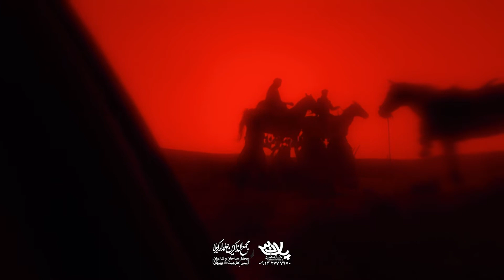نریمان پناهی ریان بن الشبیب مجمع الذاکرین علمدار کربلا بهبهان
پیام رسان

ادمین تلگرام

شماره تماس

Messenger

@ PELAN3
Telegram admin

Phone number